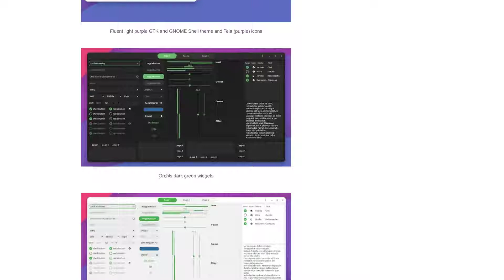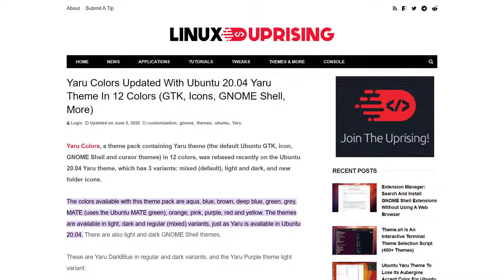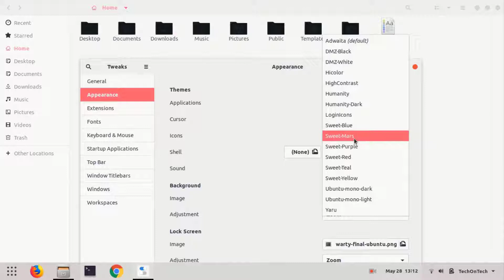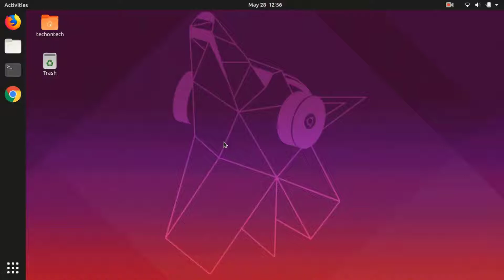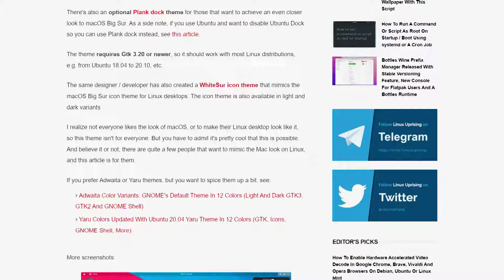5 Best Ubuntu Themes